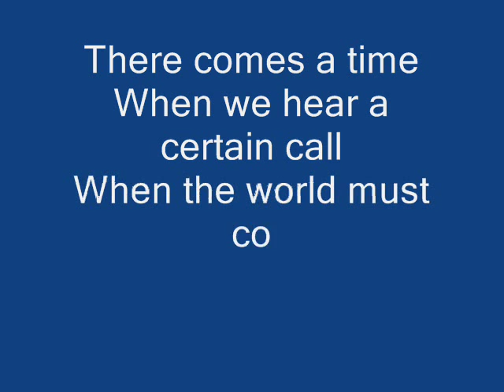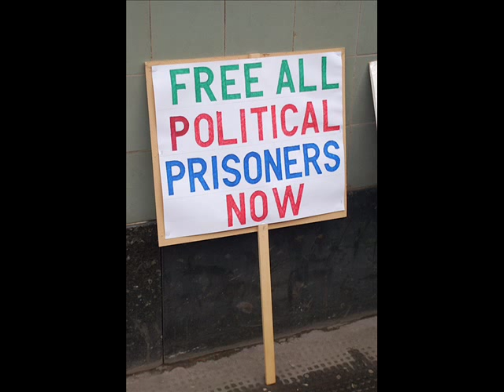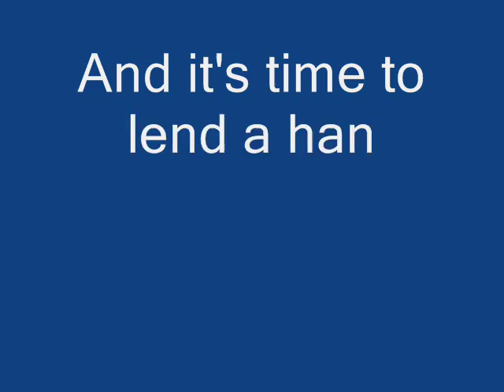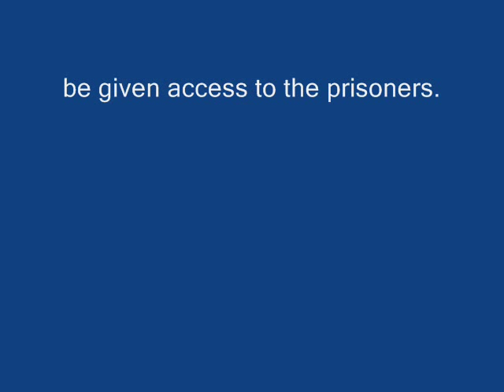Free Dawit isaak